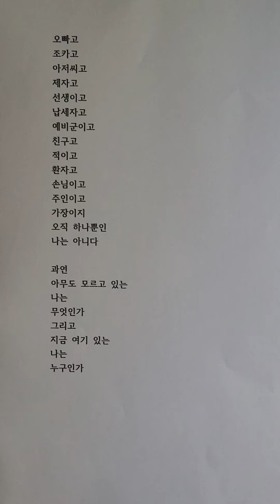[시] 나(김광규 지음)